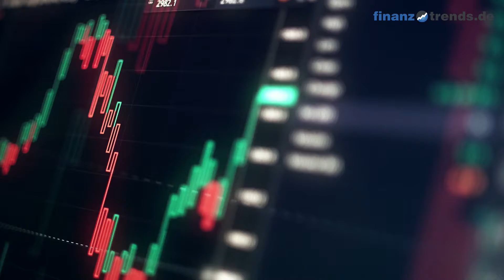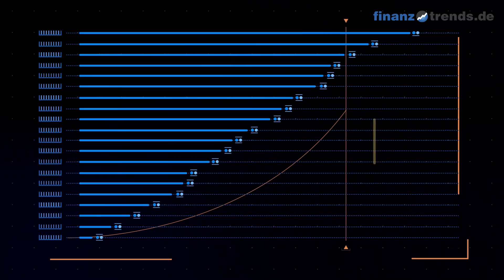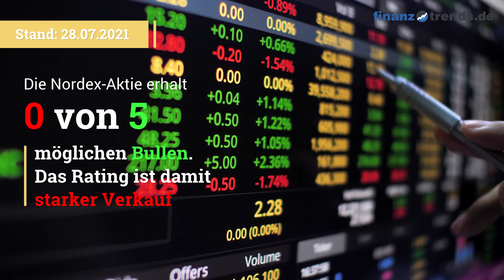Nordex Aktienanalyse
In diesem Video erhalten Sie eine aktuelle Bewertung der Nordex Aktie (ISIN: DE000A0D6554) nach dem bewährten Fünf-Bullen-Rating-System von Finanztrends. In dieser technischen Analyse betrachten wir das 30-Tage-Momentum, die Relative Stärke nach Levy, das Trend-Rating, den Hype-Faktor und den GD200-Vergleich. Wenn eine Kennzahl einen gewissen Schwellenwert überschreitet, deutet das auf einen steigenden Trend hin. In diesem Fall legt der Indikator einen Kauf nahe und das Wertpapier erhält in unserem Fünf-Bullen-Rating-System einen Bullen. Die Anzahl der Bullen liefert für die Aktie eine Gesamtbewertung und Sie erhalten somit eine klare Antwort auf die Frage: kaufen, halten oder verkaufen? Die Indikatoren unseres Fünf-Bullen-Rating-Systems: Das 30-Tage-Momentum analysiert den kurzfristigen Trend der Aktie. Überschreitet Wert die Marke 1,05, gibt es einen kurzfristigen Aufwärtstrend – und die Aktie erhält von uns den ersten Bullen. Relative Stärke nach Levy: Hierbei handelt es sich um einen fortlaufenden Vergangenheitsvergleich, der nicht zu verwechseln ist mit dem „Relative Strength Index“ (RSI). Um die Kennzahl zu berechnen, wird der Wochen-Schlusskurs der Aktie durch das arithmetische Mittel der Wochen-Schlusskurse im jeweiligen Betrachtungszeitraum dividiert. Überschreitet die Kennzahl den Wert 1,05, gibt es einen kurzfristigen Aufwärtstrend – und die Aktie erhält von uns einen Bullen. Das Trend-Rating zieht Schlüsse aus den Kursbewegungen der letzten sieben Wochen. Wenn der Titel im Trend-Score den Wert 20 überschreitet und bei unserem Fünf-Bullen-Rating durchschnittlich über 2,5 liegt, deutet dies auf einen aufsteigenden Trend hin. Dann erhält die Aktie einen weiteren Bullen. Hype-Faktor: Wie wird der betrachtete Titel im Vergleich zur Konkurrenz gesehen? Befindet sich das Wertpapier im Betrachtungszeitraum unter den 100 beliebtesten Aktien und in der Top 3 der jeweiligen Peergroup, vergeben wir einen Bullen. GD200-Vergleich: Befindet sich der Kurs des Wertpapiers momentan mehr als Fünf Prozent über dem Gleitenden Durchschnitt der letzten 200 Tage, vergeben wir einen Bullen.